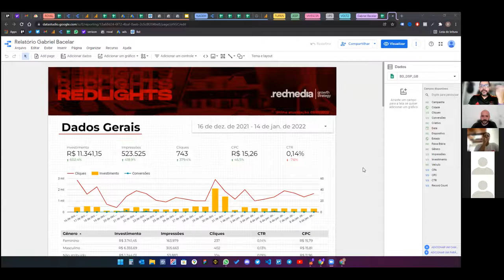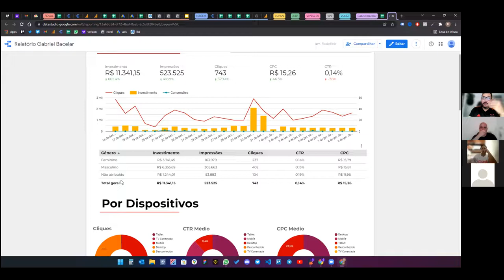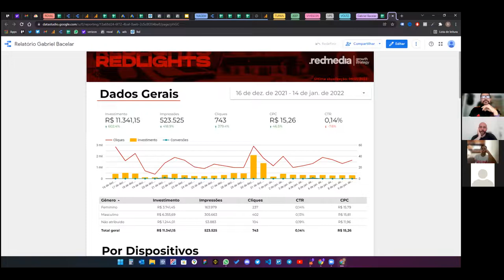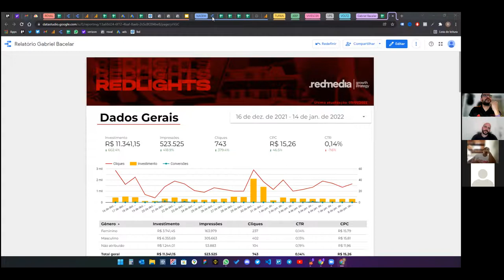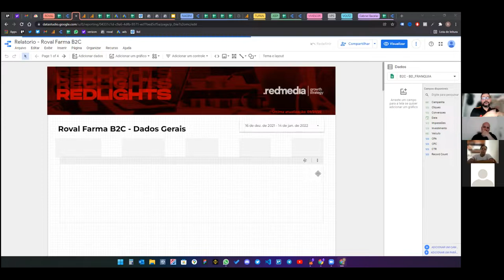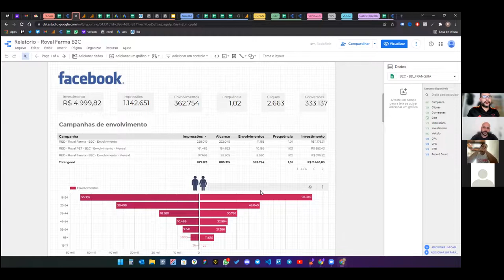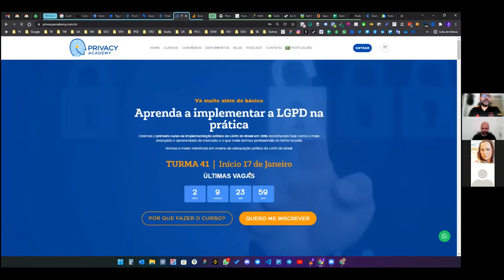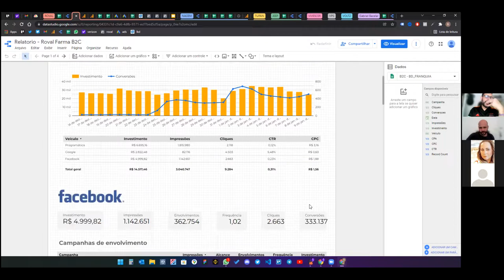[AULA] Descomplicando as métricas no marketing digital.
Fui convidado pelo Valter Rito para ministrar uma aula sobre métricas no marketing digital para a sua comunidade vip.